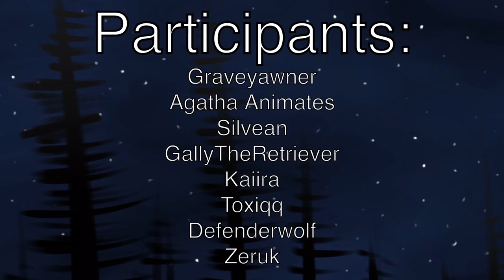Shadowclan Apprentices | COMPLETE 24 Hour PMV MAP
Hey guys, Spottedfur here!!

I’m SOOOOOO happy this map got complete! This is the 2nd in the series, and I’m really excited to announce that it’s done!

All the participants did a fantastic job, and are all super talented, so go sub to them all now!! I can’t thank them enough for joining, as every single part looks absolutely stunning!!

The theme of this map is the lives of Shadowclan apprentices. I was mainly going for a theme of the apprentices being calm, quiet and reserved, with hints at something deeper, and ominous. Some parts were different from that, but that’s totally fine! I think the variation in theme of the map is wonderful!

Once again, a HUGE thank you to all the wonderful participants, who helped bring this project to life!! Love you all xx